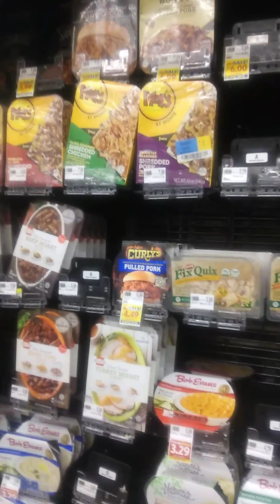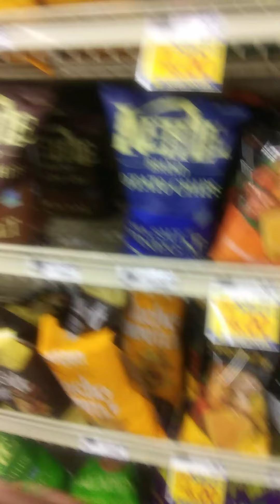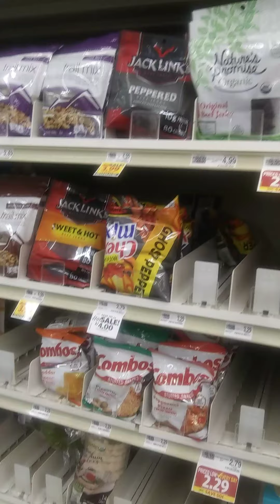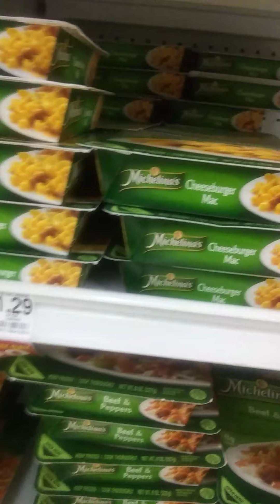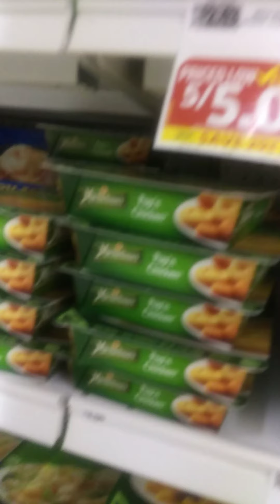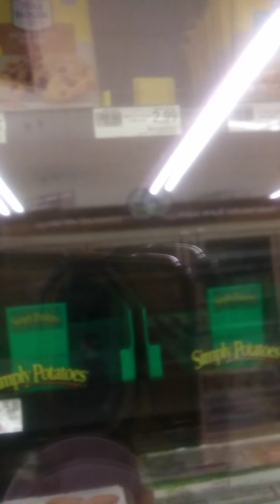Here we go 7:00a.m hitting the store!!💁What's left?😳